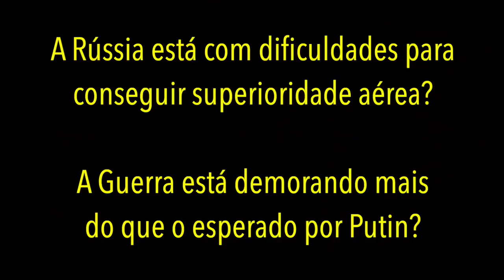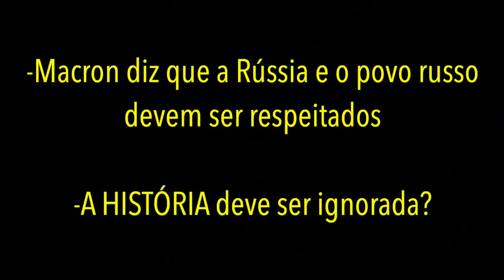052- Guerra de Informações na Ucrânia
Avaliações sobre a força aérea russa ou demora da guerra depende de conhecer doutrina e objetivos estabelecidos; Ocidente pode ter cometido seu maior erro estratégico com a Rússia; Victoria Nuland, armas biológicas e telefonemas inusitados.

Artigo "Conflito Rússia X Ucrânia: Emprego do poder aeroespacial" do Cel Carlos Eduardo Valle Rosa:

Torne-se um aliado do Canal VELHO GENERAL. Apoie o Canal via Pix: 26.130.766/0001-84

Rock Intro 4 de Audionautix é licenciada de acordo com a licença Atribuição 4.0 da Creative Commons.